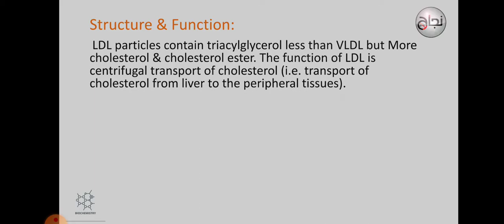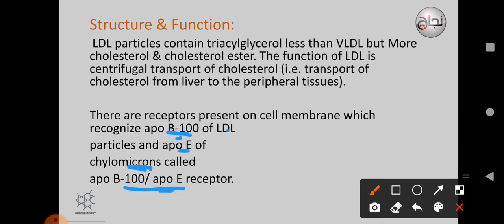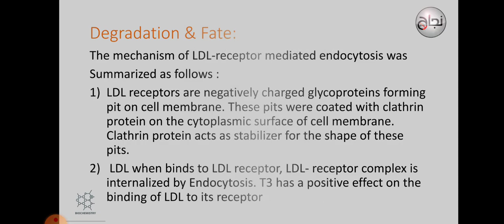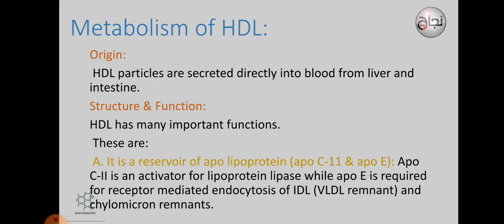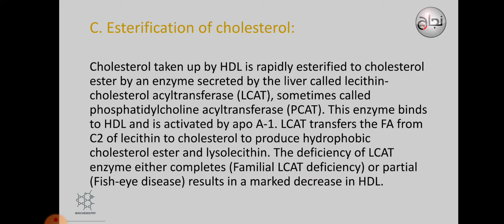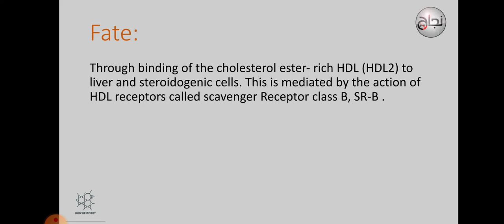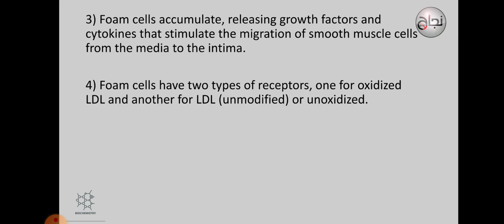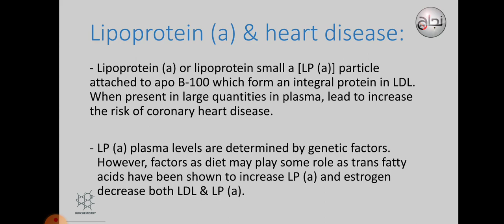Lipoprotein metabolism part 2, Bio, L3 ((revision))